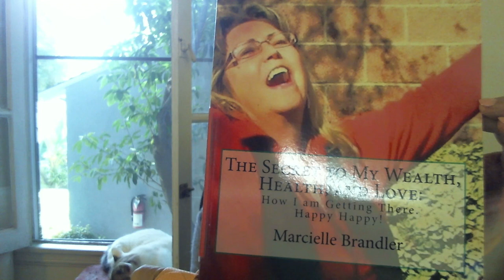GOOD NEWS; HOW I ATTRACT GOOD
You can create whatever you want. REALLY!  My mission is to see more of us get what we want.
We need to BE the thing we want. BE peace. BE love. SEE money, even if there is none. SEE and FEEL health, even if you don't "have" it now. It is coming. We need to EMBODY it to CREATE it. It takes practice and "faith." Even placebo works.  Placebo is based on belief in the product which is not really even medicine. Avoid all critical and angry thoughts. Be supportive of others and of yourself.

The Secret to My Wealth, Health, and Love: How I am Getting There. Happy Happy! is a fun and colorful book that will tell you how I attract good into my life. You will love it.

The audiobook is fun to listen to. The paperback and EBook have great color photos.

Marcielle